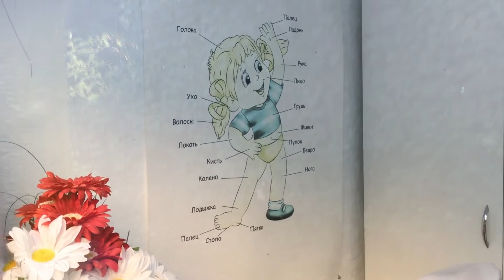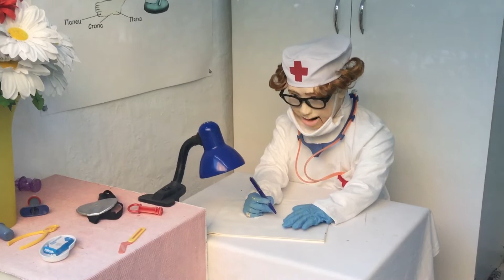Детский парк «ДОЛИНА СКАЗОК». Московская область. Совхоз имени В.И. Ленина. 28.06.2022г.